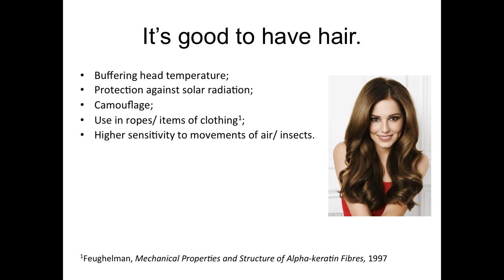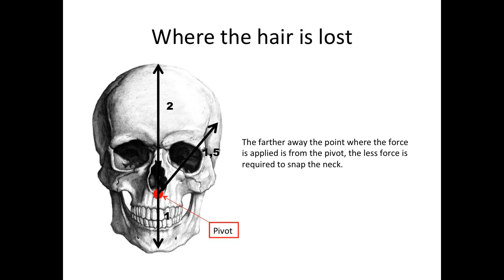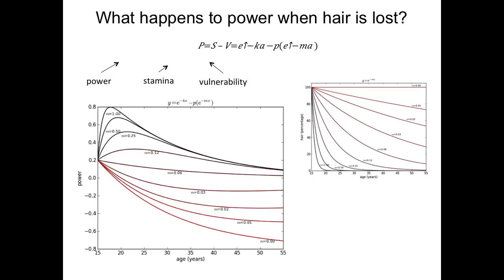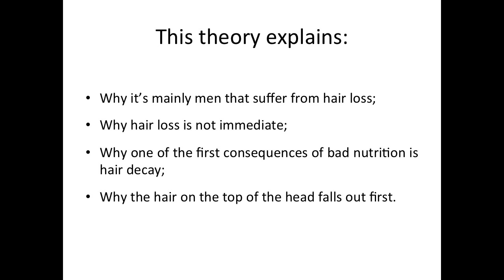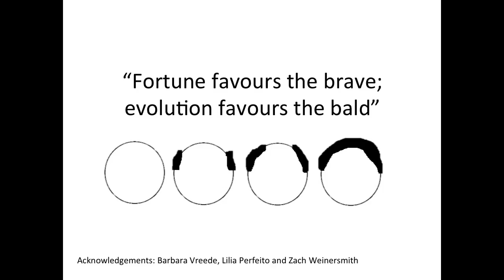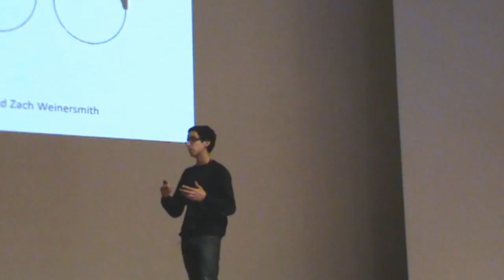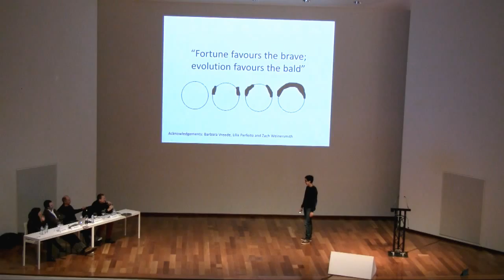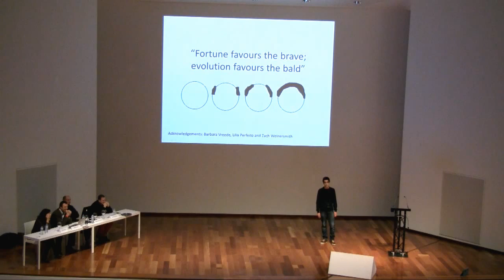Occam's Beard — Lisbon 2014: Mário Silva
Mário Silva, a science prodigy in the 11th grade of the Colégio Internato dos Carvalhos, presenting a revolutionary theory on the evolutionary origin of male pattern baldness.

The Symposium of Occam’s Beard is a celebration of creativity in science, though not necessarily in the way you would expect…

At this symposium, scientists from varying backgrounds present theories that are solidly scientific, except for one thing: they are nowhere near the ‘simplest explanation’ for the observations and data that they have.